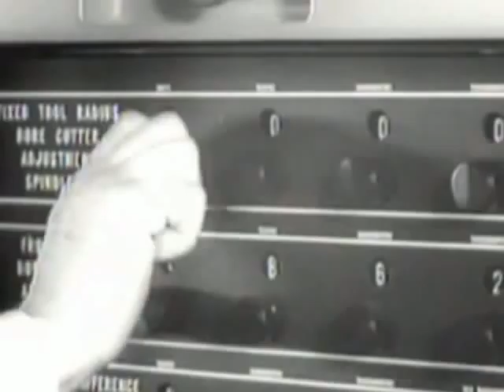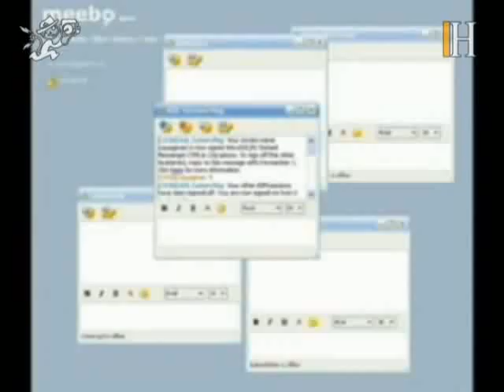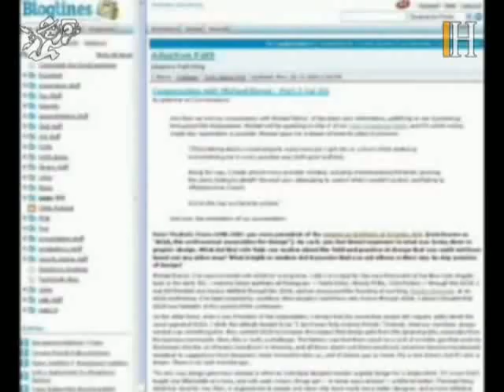Elektrischer Reporter 27: Mercedes Bunz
"Man wird dieser Informationsüberflutung überhaupt nicht Herr", sagt Mercedes Bunz und meint damit nicht die unendlichen Weiten des Webs, sondern die Eindrücke während eines Waldspaziergangs.

Mercedes Bunz ist Mitgründerin der Monatszeitschrift De:Bug, promovierte über die Geschichte des Internet, prägte den Begriff "Urbane Penner" und ist seit Neuestem Cefredakteurin von Tagesspiegel.de.

Im Gespräch geht es außerdem um die Wichtigkeit von Marken in der neuen Medienwelt, die deutsche Angst vor dem Wandel und die Wichtigkeit sozialer Sicherungssysteme.